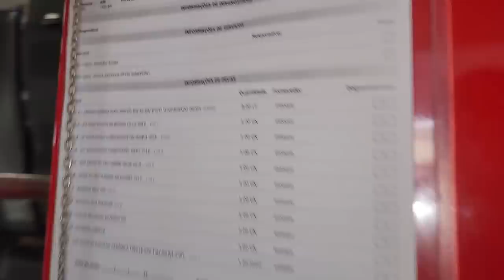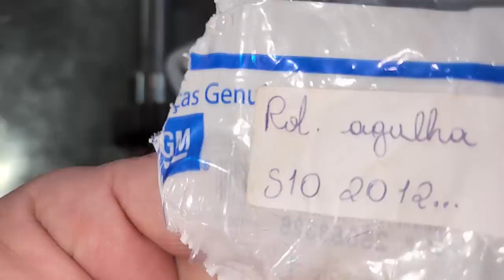EP. 1017// Chevrolet S10 Folga em Bucha de Bandeja e Troca ROLAMENTO de agulha da TRAÇÃO 4X4!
Chevrolet S10 com FÉRIAS nas Buchas de Bandeja e RESOLUÇÃO da troca insistente de retentor da tração 4x4!
Trocou retentor duas vezes!

"embreagem s10"
"melhor mecânica"
"mecânica chevrolet"
"melhor marca óleo s10 5w30"
"como balancear"
"review s10"
"sw4 s10"
"militec funciona"
"serviços toyota"
"oficina toyota"
"o que é hilux garbosa"
"mecânica toyota"
"manutenção toyota"
"restauração hilux"
"hilux antiga"
"diesel 4x4"
"como montar motor diesel"
"diesel 4x4"
"embreagem s10"
"melhor mecânica"